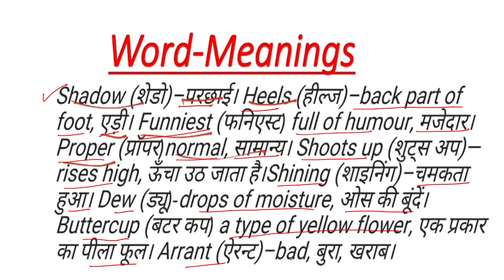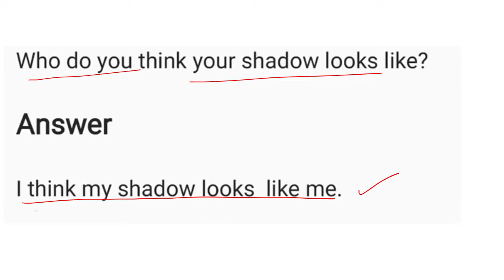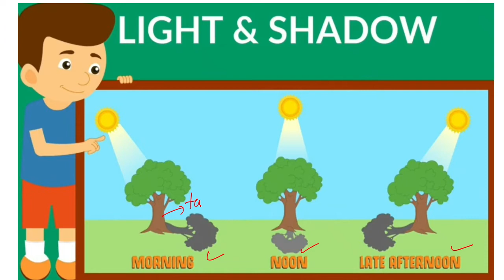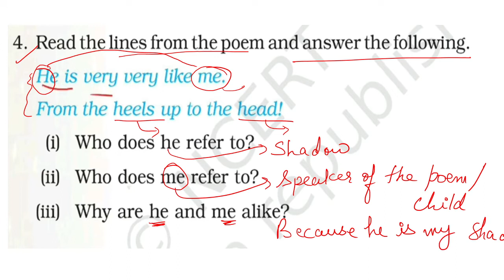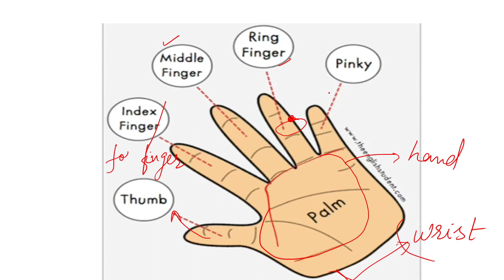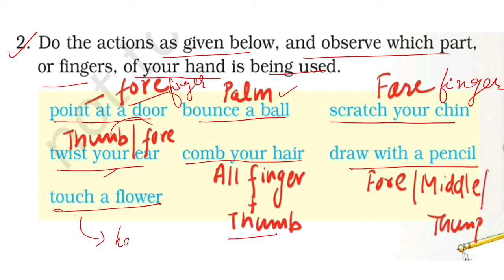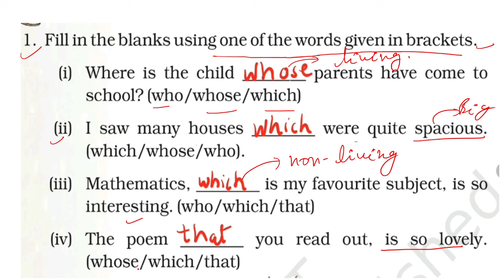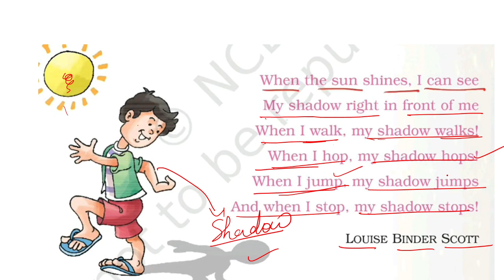NCERT CLASS 5 - 'My Shadow' English Marigold complete chapter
In this video, I have explaimed the complete poem/chapter 'My Shadow' of class 5 NCERT Marigold.